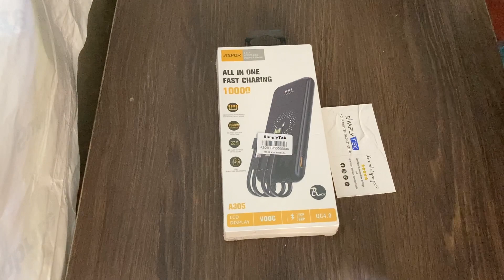ASPOR Wireless Power bank A-305 in 1 Power Bank, All in one Wireless charging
ASPOR  A-305 Wireless 3 in 1 Power Bank, All in one Wireless charging

10000mah 37Wh
LCD Display
Polymer Lithium Battery
15w Wireless Charging
(15W, 10W, 7.5W, 5W)
4 Cables in built
(Type C, USB, Micro, Lightning)
PD 20W
QC Fast 22.5W QC4.0

USB 1x output
Type C 1x  input/ output

Box 1x Power Bank